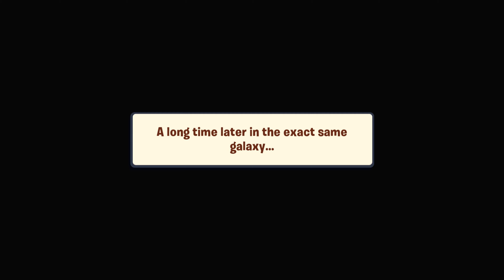Plants vs. Zombies 3 - Campground Level 266 [No Boosters]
Dr. Zomboss will send an entire army of zombies who are about to eat the habitants of Neighborville's brains! Meanwhile, Crazy Dave and Patrice Blazing need your help to rebuild Neighborville and prepare a new fort in the Lost Keys Lake, including a sunflower bed and a zombie detector. However, the zombies are everywhere! Will the neighbors stay safe?

 @Hawk Games
 @Angry Birds Gameplay
Game: Plants vs Zombies 3
Platforms: IOS, Android,
Publisher: EA - Electronic Arts
Developer: PopCap Games
Video creator: Me (Hawk)
Video concept: Me (Hawk)
Video editing: Me (Hawk)
Softwares: Bandicam, Sony Vegas Pro & Adobe.